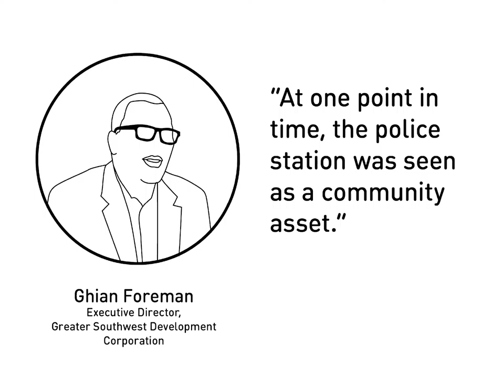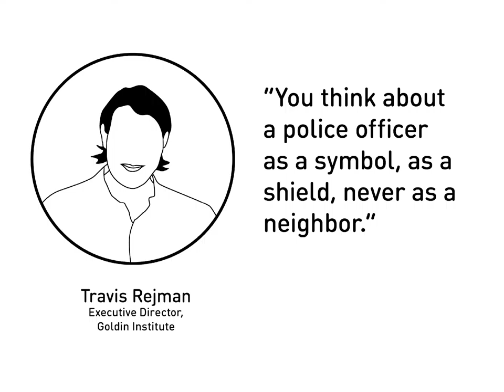Community Leadership Perspectives Slideshow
By Siemond Chan, Sarah Williams, and Laurie Rubel. Courtesy of Courtesy of Studio Gang.